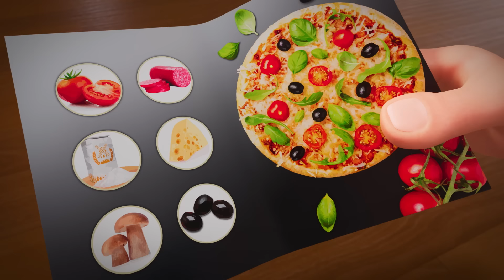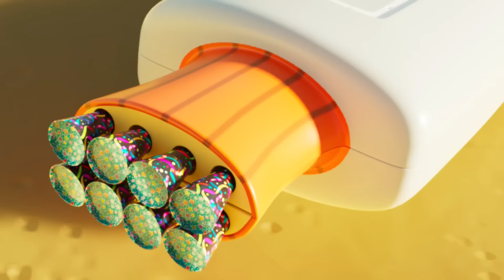Буба ⚡ Тизер нового 119-го эпизода «Пицца»! - Мультфильм для детей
🛒 Добро пожаловать в магазин «Буба»! Уникальные предметы одежды, аксессуары и другие товары с любимыми персонажами!

0:00:00 Трейлер 119-го эпизода
0:00:36 Неожиданный гость
0:06:54 Пациент
0:13:11 Невидимый шутник
0:19:32 Потерянная посылка
0:25:54 Колесо фортуны
0:32:15 Икота
0:38:34 Шмель
0:44:52 Волшебный сыр
0:51:08 Каменный век
0:57:24 Ракета